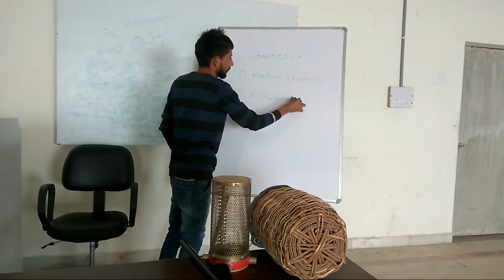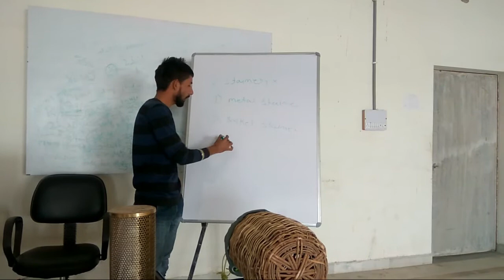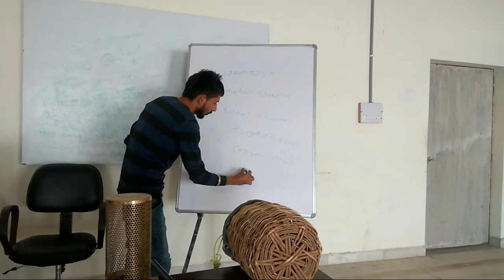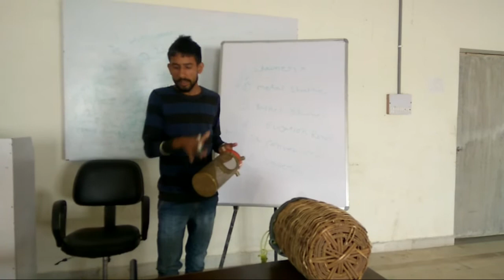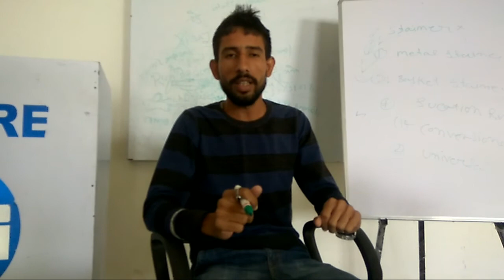Fire Stainer Metal Stainer & Basket Stainer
How to Use Stainer